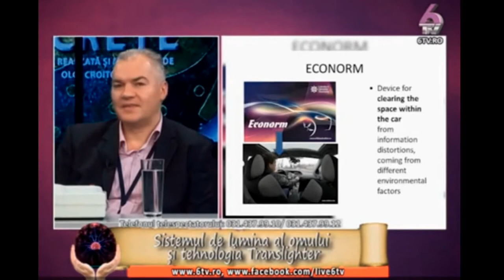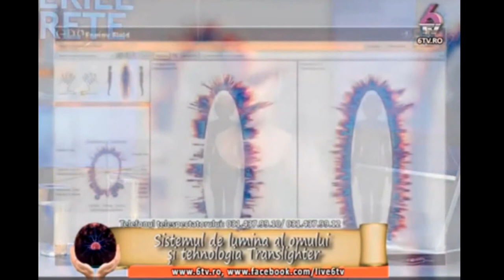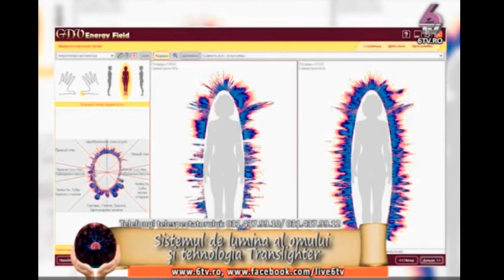Despre GDV diagnosticare la Puterile secrete 6 TV Vedere Intuitiva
Acest video este o parte din emisiunea Puterile Secrete de la 6 TV.
Svetlana Lungu - explica despre metoda GDV, cum putem masura aura umana, cum putem masura potentialul energetic al ciacrelor, cu ce ne poate ajuta o diagnosticare energetica.
Informatii despre Diagnosticare Energetica prin metoda GDV aici:
Canalul Vedere Intuitiva - Romania, Va pune la dispozitie materiale exclusive despre: conceptul de Bionet si directiile sale.
Noi dezvoltam acest concept prin doua directii de baza: Scoala de Bionet si tehnologii de ultima ora TransLighters si dispozitive de diagnosticare a sistemului nostru energo-informational (Camera GDV, Bio Well).
Una din directiile Scolii de Bionet: Vedere Intuitiva - dezvoltarea intuitiei.
Vederea Intuitiva - este dezvoltarea abilității, ce ne este data din naștere, perceptia multilaterală a lumii, atat vizibile cat și invizibile. Lumea din jurul nostru este frumoasa, cu multiple fațete, fascinantă și multilaterală. Și fiecare dintre noi suntem o parte integrantă a acestei lumi. Prin cunoașterea propriilor capacități, în mod automat ne vom crea o viata mai fericită, mai bogata, mai distractiva! Și acestea sunt doar câteva dintre darurile pe care le poate oferi Viziunea Intuitivă.